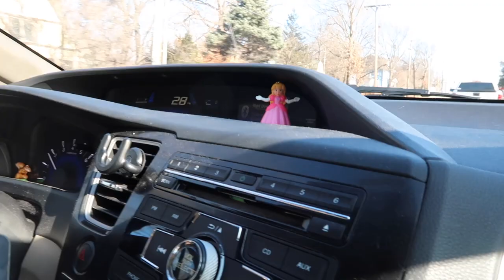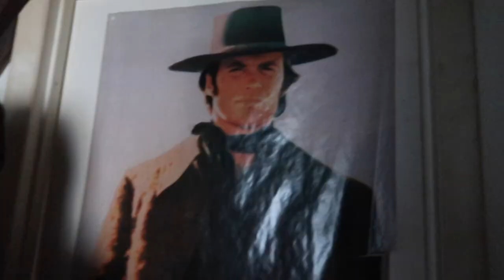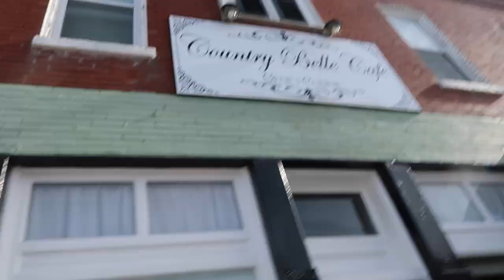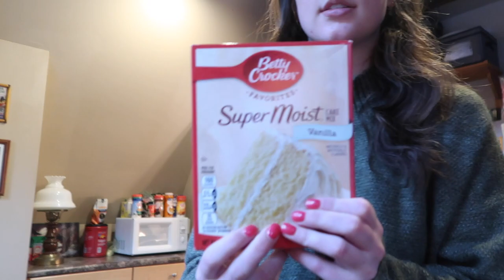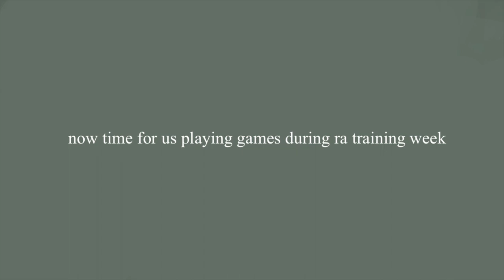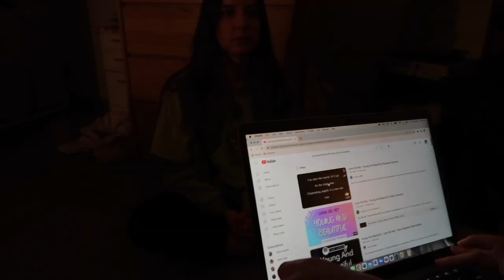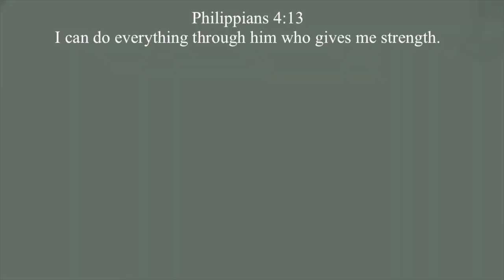cabin weekend + back in lfk 🏚️🛶🧺📓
spending the last weekend before spring semester in a cabin in the middle of nowhere + playing some funny games

↳ no music